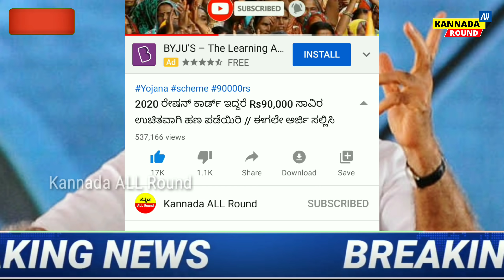ಭರ್ಜರಿ ಸಿಹಿಸುದ್ದಿ // ಕೇಂದ್ರ ಸರಕಾರದಿಂದ ಎಲ್ಲರ ಅಕೌಂಟ್ ಗೆ ಹಣ ಜಮಾವಣೆ ಗುಡ್ ನ್ಯೂಸ್